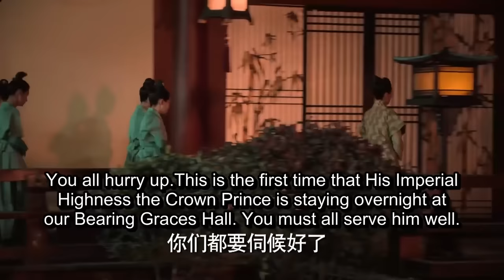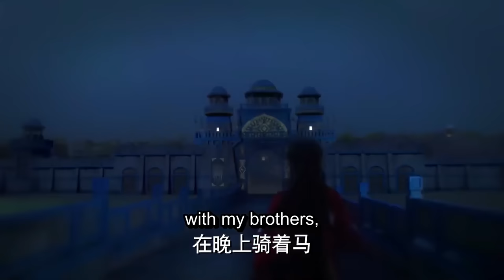【东宫2】奴婢怀上龙种，小妾急了，不料太子妃却一言不发！2023chinesedrama Goodbye My Princess